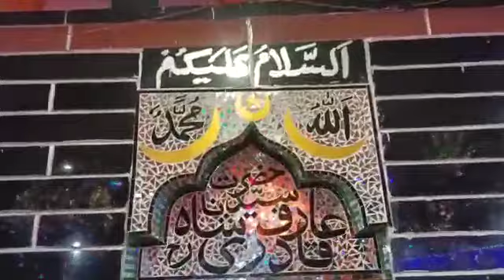syra jhande ke jhad ka gausul Azam dastagir peeran e peer magic jhande ke jhad ka urus jasne waris,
syra gausul Azam dastagir peeran e peer jhande ke jhad ka urus, 16,11,21